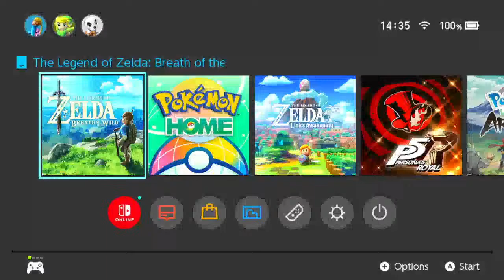The Legend of Zelda Breath of The Wild Part 17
Hello and Welcome to Let Play The Legend of Zelda Breath of The Wild Part 17.

Game Infomation :

Developer: Nintendo Entertainment Planning & Development.
Publisher: Nintendo.
Platforms: Nintendo Switch, Wii U.
Release Date: March 3, 2017.